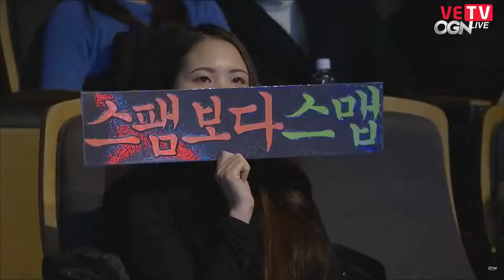[20.01.2018] KT vs MVP | LCK Mùa Xuân 2018 | Ván 1